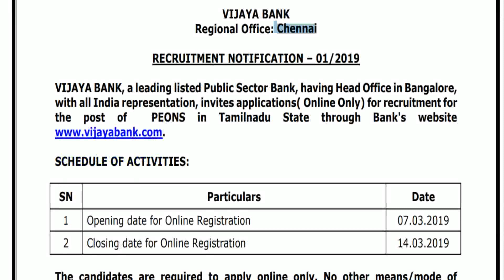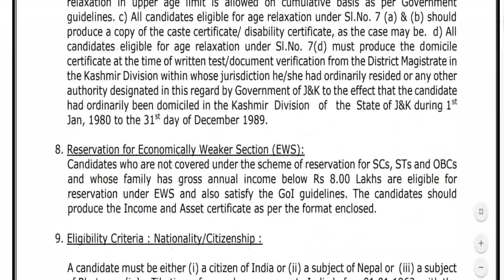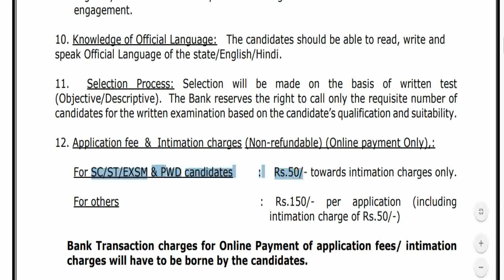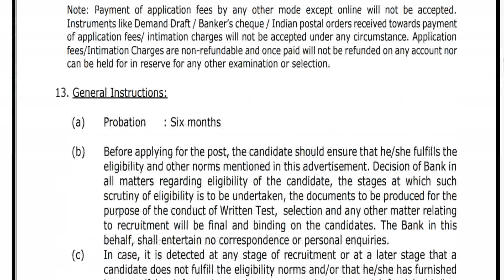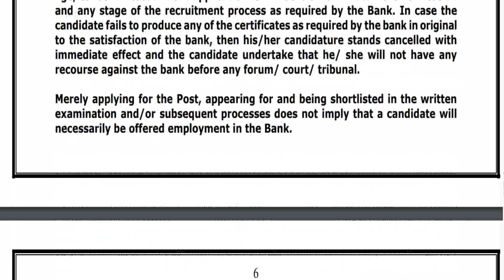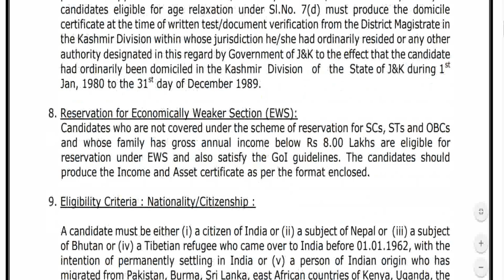உதவியாளர் / துப்புரவு பணியாளர் | தகுதி : 10th Pass | சம்பளம் ரூ .18545 வரை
VIJAYA BANK Regional Office: Chennai

VIJAYA BANK Regional Office: Coimbatore